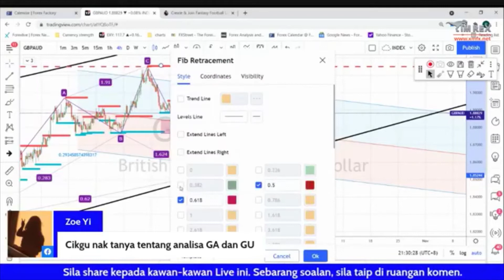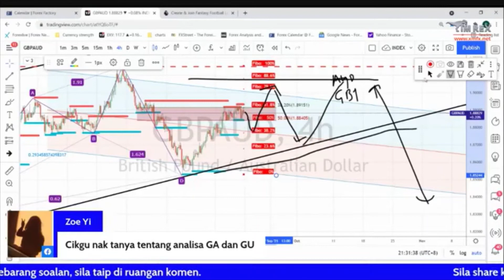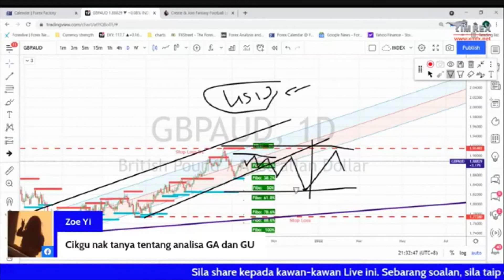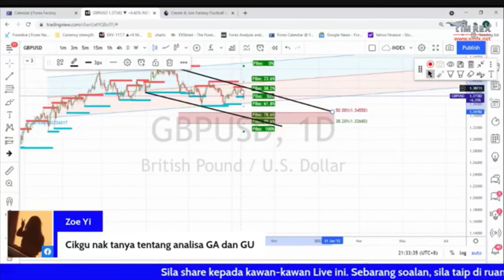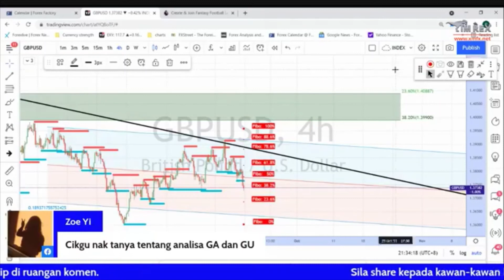FB Live 18th Sept 21 GBPAUD & GBPUSD Analysis